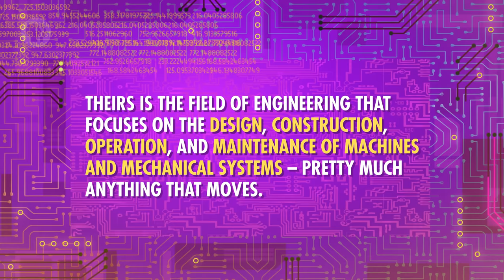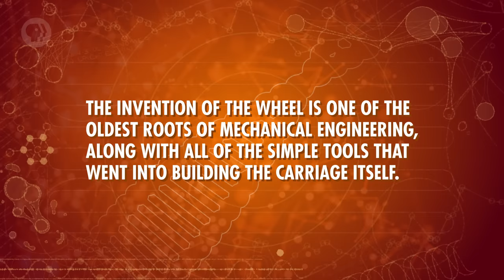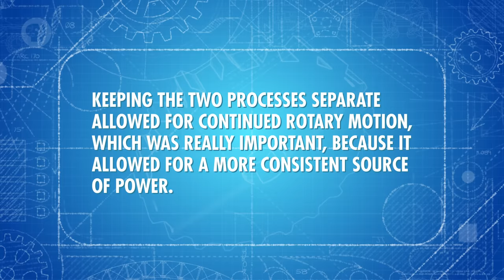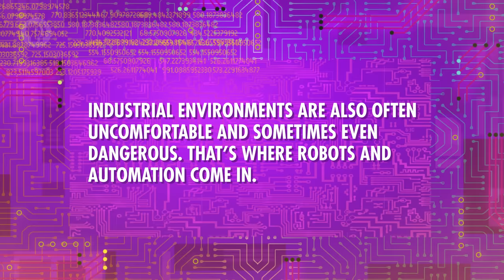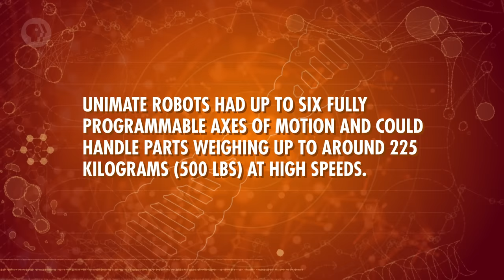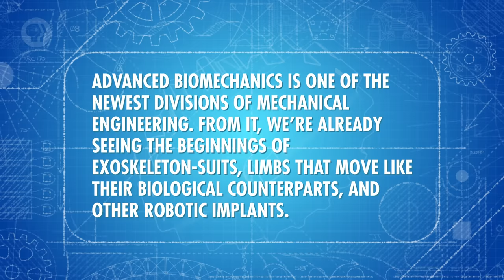Mechanical Engineering: Crash Course Engineering #3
Today we continue our tour through the major fields of engineering with a look at mechanical engineering, beginning with the steam engine. We’ll discuss aircraft, the development of aerospace engineering, and take a look into the future of robotics and biomechanics.